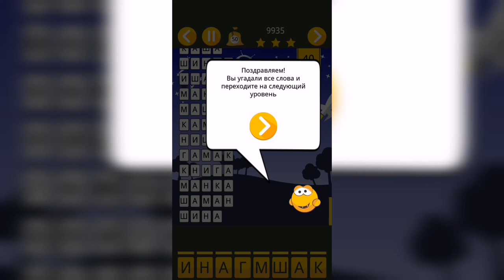Угадай слова / Уровень 40